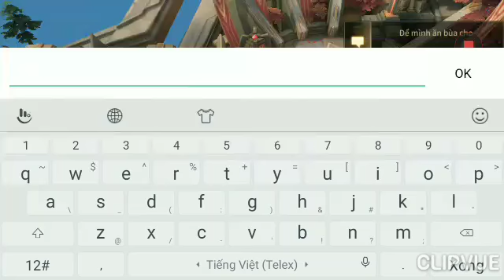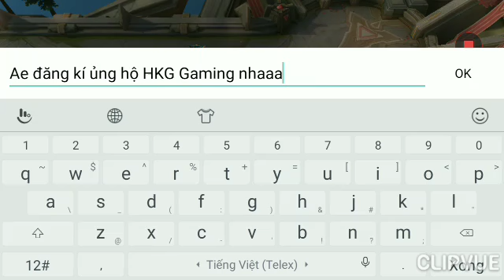Liên Quân Mobile | Thứ 2 đầu tuần cùng support "có tâm" nhất lịch sử - Supports rank gameplay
Nhạc trong clip:
1. Distrion & Electro Light - Drakkar

2. Andromedik - With me

3. IZECOLD - Close

4. Ellis - Clear my head

5. Blank VIP

Ae đăng kí ủng hộ HKG Gaming nhaaa